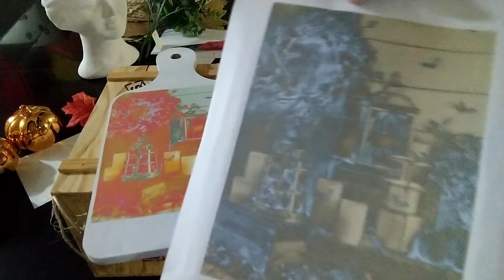decorando mi cocinita de otoño 🍁🍁